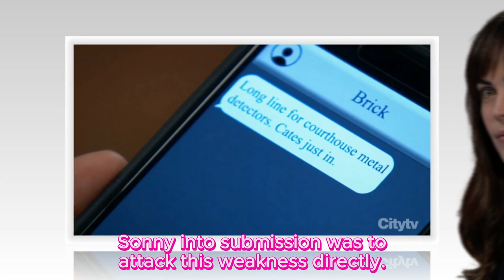John found Sonny's weak point, Sonny accepted to go to jail | General Hospital Spoilers